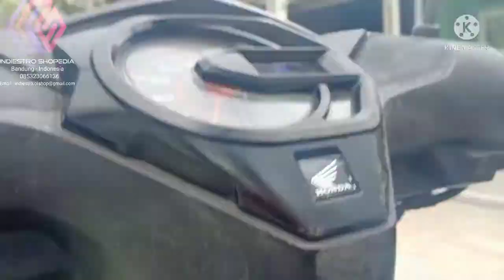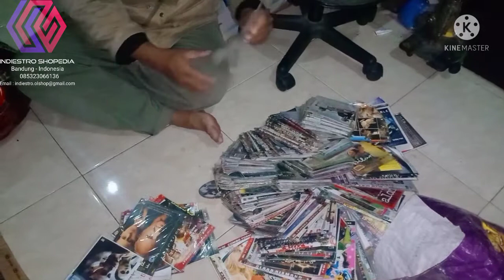Unboxing Tarik Barang DVD Film 1 Karung isi 313 Pcs Dari Riung Bandung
Bismillah,

Alhamdulillah dapat DVD Film 1 Karung pas sampe rumah di Unboxing total ada 313 Keping DVD msh ada yg segel, bagus dan ada juga yg minus lumayan buat di Barter dg si Otank siapa tahu jadi barang apa hayo dinamtu SIM salabim jadi apa prok...prok...prok hehehe.

Salam Indieslovers
Wa'alaikumusalam